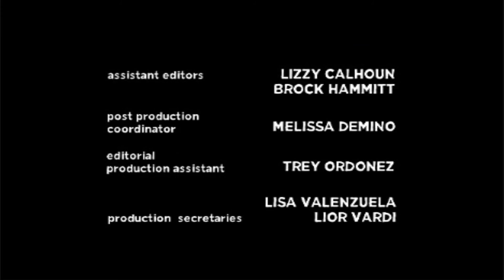Bret Rehearsing Paul Simon Solo stuff Flight of the conchords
After joining a Simon and Garfunkel tribute act Bret decides to rehearse Simon solo stuff behind jemaines back